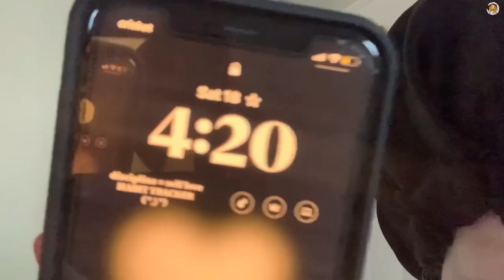outSide vlOg ⟡ vday, DIY cuticle oil & my sister's bday!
birthday vlog | day in the life | valentine's day | come outside with me

heyy crew,
it's my sisters' birthday and y'all coming out with us!

BACKGROUND🎶
background music supplied by various editing apps